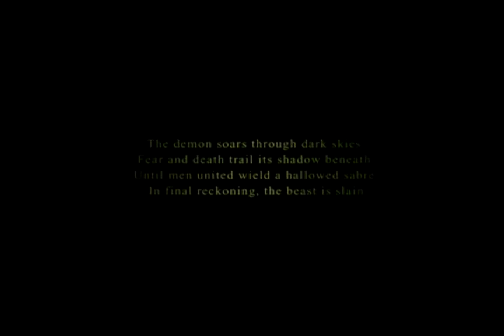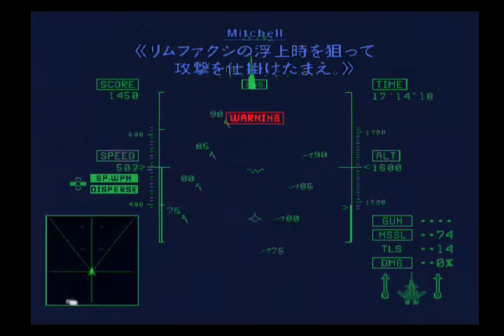ACECOMBAT5 THE UNSUNG WAR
エースコンバット5(PS2)